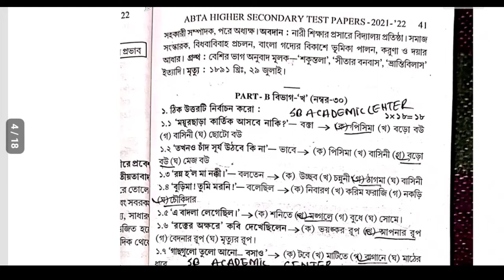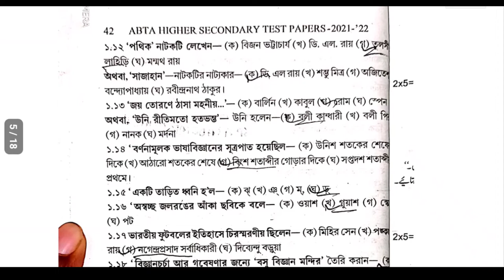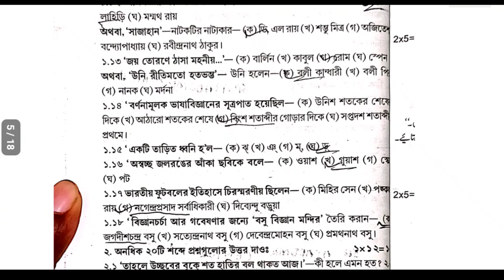Uchha Madhyamik 2022 |ABTA Test Paper Solved|Bengali Page no - 38 ABTA H.S.Test Paper Solve| WBCHSE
Uchha Madhyamik 2022 |ABTA Test Paper Solved|Bengali Page no - 38  page 10 ABTA H.S.Test Paper Solve| WBCHSE

wbchse 2022 bengali TEST paper

 ABTA Test Papers Solved HS 2022 Bengali Answer Page No 38